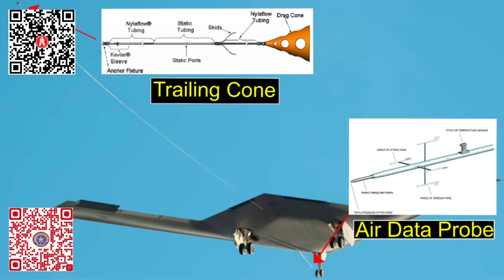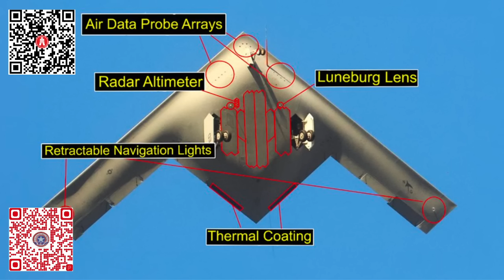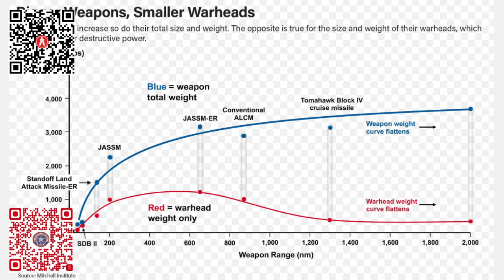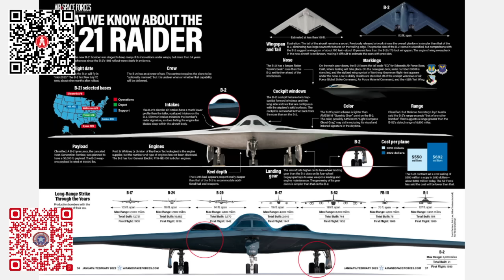【中文字幕】B-21首飛特徵公開！台海戰爭殲滅航母兩棲編隊？北京心腹大患